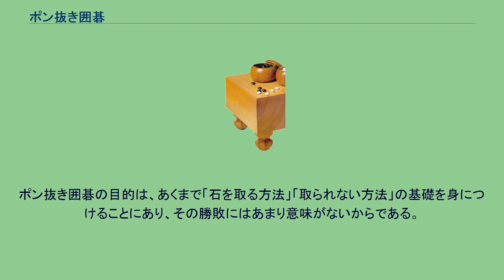ポン抜き囲碁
「ポン抜き囲碁」（ポンぬきいご）とは、囲碁のルールを学ぶ過程で用いられることが多いミニゲームである。
碁盤と呼ばれる盤上にそれぞれが一色を持って二色の碁石（石）を置いていき、自分の石をうまく利用して相手の石を奪取するのが目的のゲームである。
囲碁は、ルールだけを見るとそれほど難しいものではない。
しかし、実際に対局するとなると、そのルールを「どう運用して着手すれば良いのか」「勝敗はどのようにつければよいのか」など、難しい点も少なくない。
そのため、囲碁教室では初心者に対して、ある程度の段階に分けて、囲碁の遊び方を教えている。
「ポン抜き囲碁」も、その一環である。
囲碁の根幹を成す「石の生き死に」のルールを勉強する段階で、用いられることが多い。
ポン抜き囲碁は、囲碁本来の目的である「地の獲得」に関する部分はいったん無視して、「囲碁のルールにのっとり、相手の石をうまく取る」ことを勝利の条件とする。
用いられる物は、通常の囲碁の対局で用いられるもの（囲碁#用具・囲碁用語参照）と、大差はない。
「碁盤」と「碁石」があれば十分である。
ただ、碁盤と碁石は、特別に値段が高い物を用意する必要はない。
「白紙の上に線をひいたものの上に、オセロのコマを置いていく」といった、手軽なもので代用することもできる。
ポン抜き囲碁は、あくまでも「囲碁のルールの一部」しか用いていないミニゲームである。
そのため、飲み込みが早い方であれば、数時間で要領を把握することも可能である。
このゲームを他人の力を借りずに開始・終了できるようになったら、その時点でポン抜き囲碁を卒業させ、「囲碁の本来の目的」を理解するための次の段階に進ませることが多い（各種囲碁教室ごとに対応は異なる）。
なお、このゲームそのものの強さは、囲碁の本来の目的から言えば、あまり深く考える必要はない。
ポン抜き囲碁の目的は、あくまで「石を取る方法」「取られない方法」の基礎を身につけることにあり、その勝敗にはあまり意味がないからである。